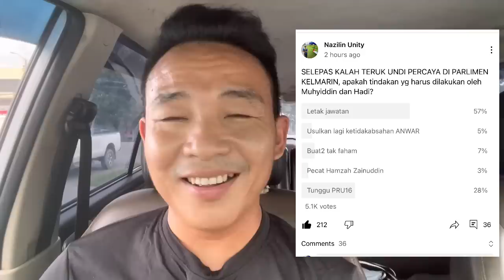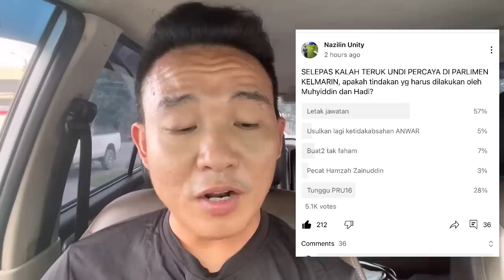58% UNDI MUHYIDDIN LETAK JAWATAN DAN UNDUR DIRI || keputusan paling tak disangka2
Nazilinunity channel